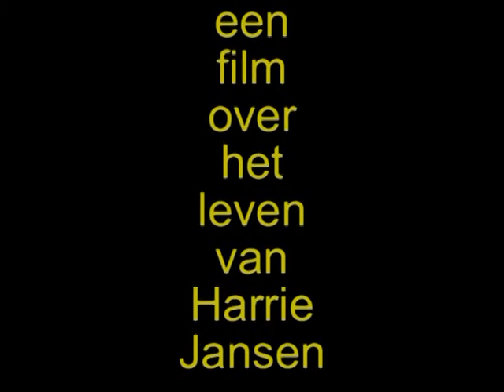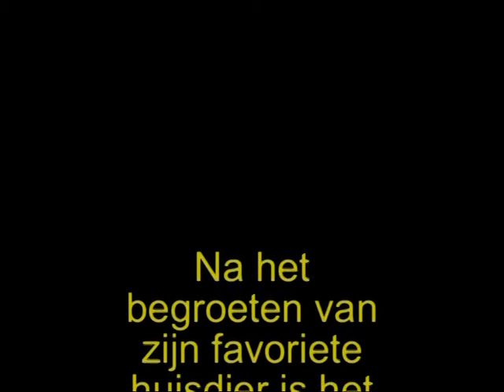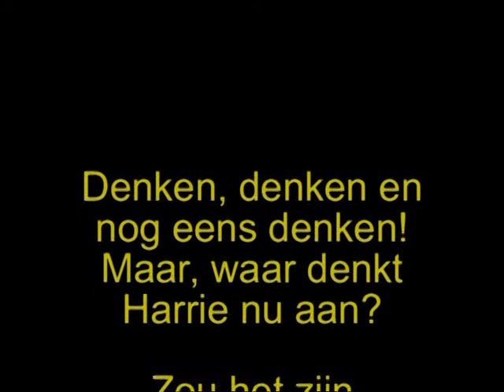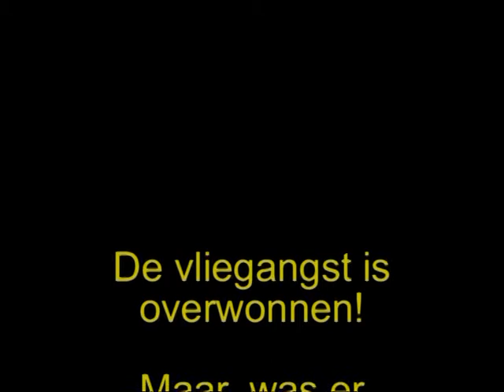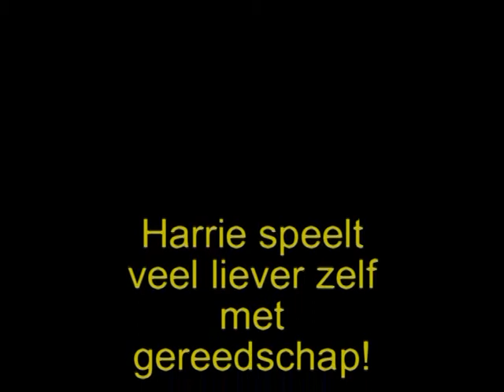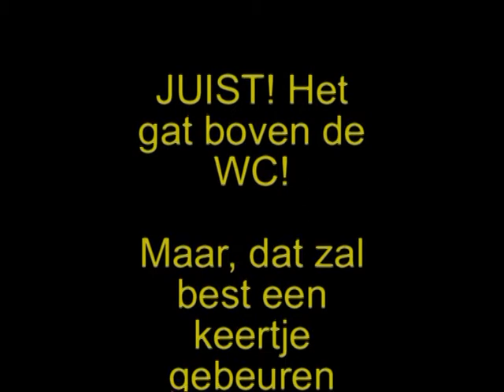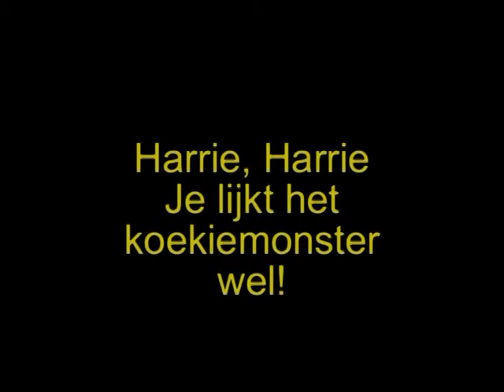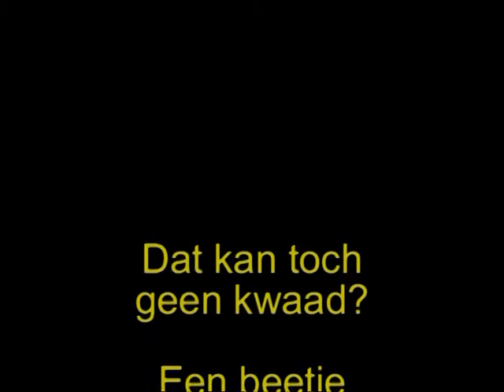Harrie Jansen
Ter ere van de 60e verjaardag van mijn schoonvader Harrie Jansen hebben wij (zijn twee dochters Liesbeth en Anne-Marie, schone zonen Wouter en Jan) deze film gemaakt.
Het gaat over het leven van Harrie Jansen.